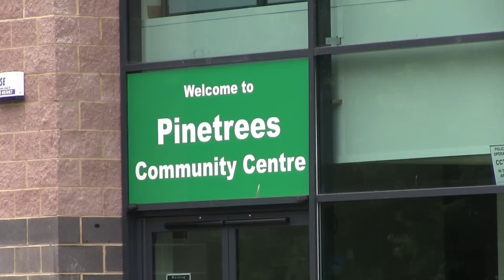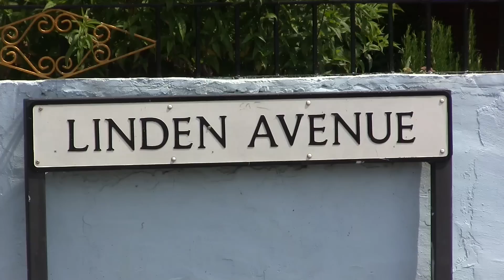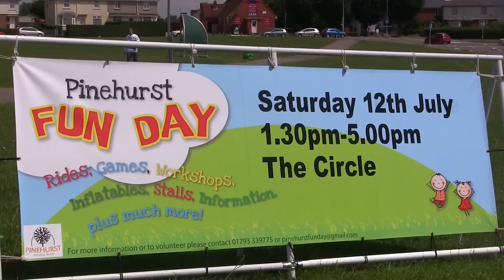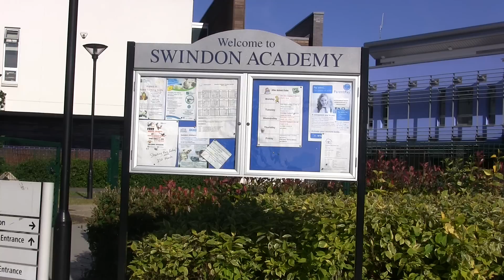Pinehurst in Swindon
A film made in conjunction with students at Swindon Academy celebrating the area of Pinehurst.